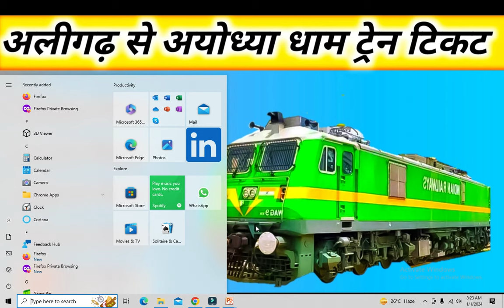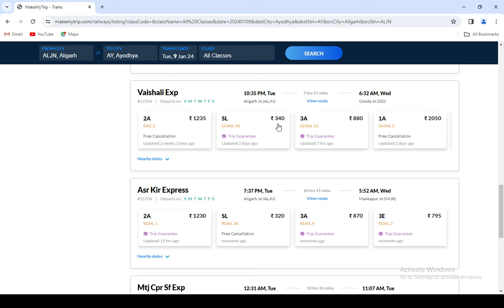aligarh to ayodhya train , aligarh to ayodhya train ticket price , aligarh to ayodhya by train